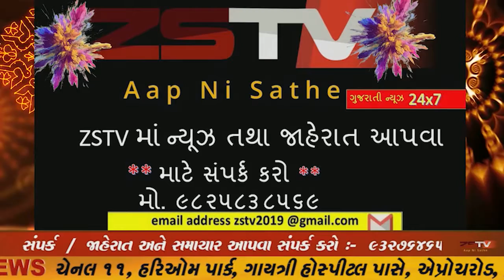અંકલેશ્વરથી સ્ટેચ્યુ ઑફ યુનિટી જતા ફોરલેન હાઇવેનું કામ કોન્ટ્રક્ટર દ્વારા